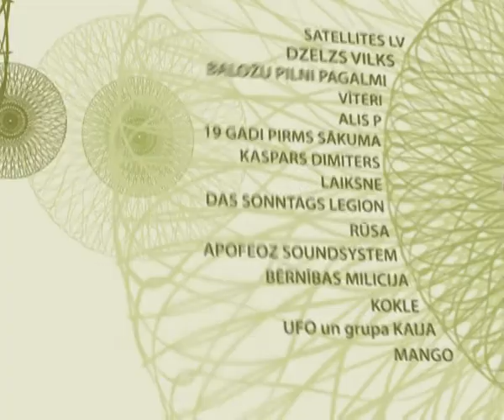Starptautisks mūzikas festivāls LABA DABA 2011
Starptautisks mūzikas festivāls LABA DABA
5.-7. augusts, `Ratnieki`, Līgatnes pagasts, Līgatnes novads